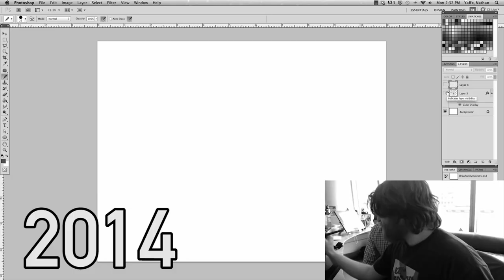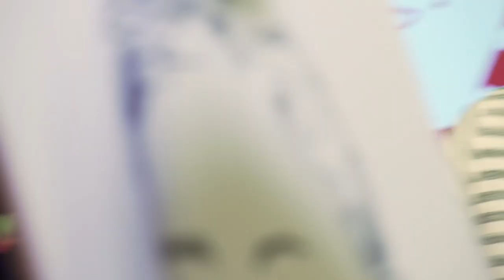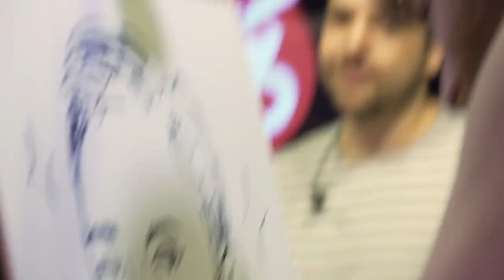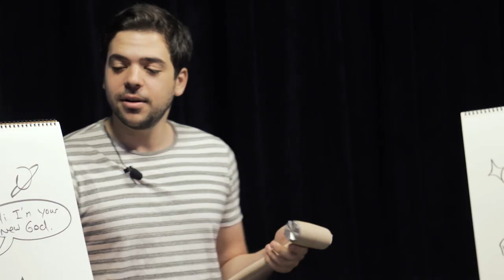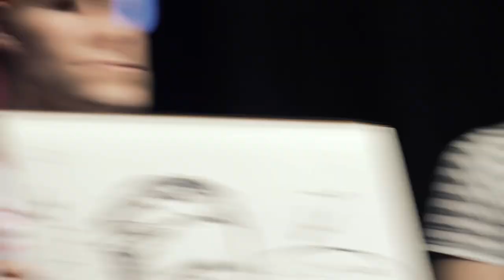Portrait Challenge - AMERICAN DRAWMBAT WARRIOR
THE BATTLE BEGINS. In the inaugural episode of AMERICAN DRAWMBAT WARRIOR, Nathan challenges Caldwell to a series of one-on-one art competitions and recruits Professional YouTube FunnyBoy Paul Gale to judge. The stakes are high, and so are Caldwell and Nathan, because they inhaled too many marker fumes. LET'S GET IT DRAWN.

CAST

Producer/Production Coordinator
Patrick Heaney

Director/Editor
Jesse Gouldsbury

Sound
Nate Ritholz

Camera
Johnny Weiss
Yana Karin
Jesse Gouldsbury

Production Assistant
Andy Webb